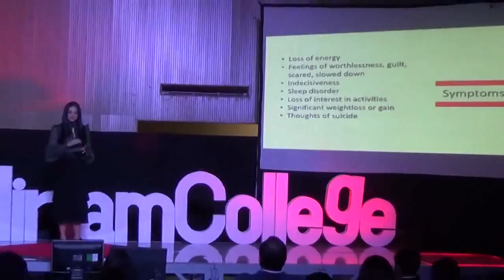Mental Health and Depression | Kylie Verzosa | TEDxMiriamCollege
A teacher, model, and beauty queen, Ms. Kylie Verzosa inspired us with her winning speech at Miss International 2016 when she talked about dedicating herself to cultural and international understanding. Not only is she a beauty queen, she is also an advocate for depression and suicide awareness. A teacher, model, and beauty queen, Ms. Verzosa inspired us with her winning speech at Miss International 2016 when she talked about dedicating herself to cultural and international understanding. Not only is she a beauty queen, she is also an advocate for depression and suicide awareness. This talk was given at a TEDx event using the TED conference format but independently organized by a local community.